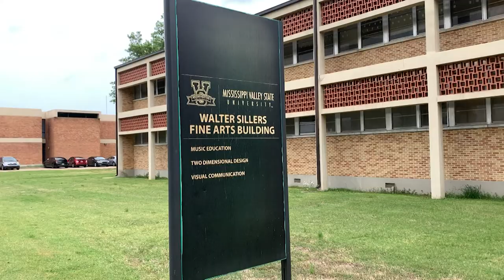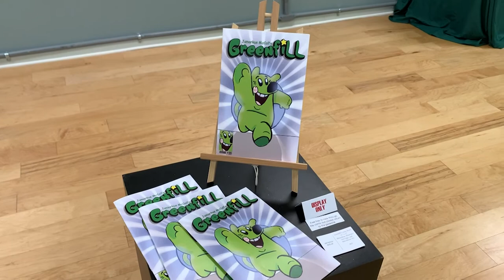MVSU STUDENT OVERCOMES AUTISM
Jamarkus McCall will graduate from Mississippi Valley State University with a Bachelor's of Arts degree in Visual Communication and Graphics Design. Doctors diagnosed Jamarkus with a severe case of autism when he was just 3 years old. At the time, doctors said he would never be able to communicate properly.
"By the time he got to 3rd grade, they said he was doing well enough to go into regular classes, but they said be aware that he will probably be only a C or D student. But he graduating as valedictorian of his high school and then went on to college here at Mississippi Valley State University."
By overcoming the odds stacked against him, he now has his own exhibit in the fine arts studio. He designed and created a comic strip called Greenfill which is based on his personality and life experiences.
"Jamarkus has really been working on this idea for awhile now but it really came to fruition this semester where he was really able to focus on it. So he created this comic Greenfill and he self-directed the project from start to finish."
A project in which he truly takes pride.
"Greenfill is about an interdimensional creature from a different dimension trying to find his way home."
Jamarkus plans on attending grad school and sharing his imagination on the big screen for all to enjoy. After overcoming great adversity, teacher say he continues to inspire others and show that anyone can achieve their dreams.